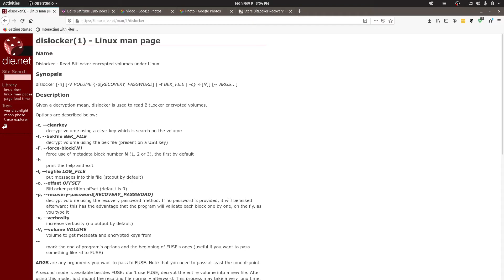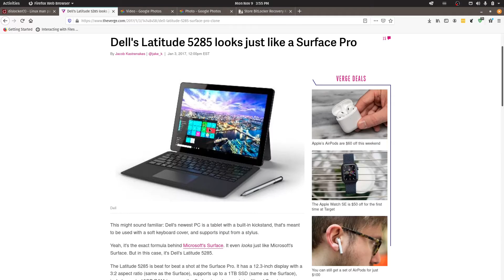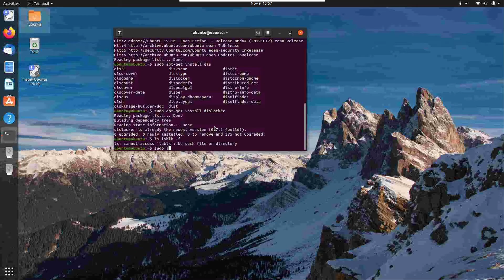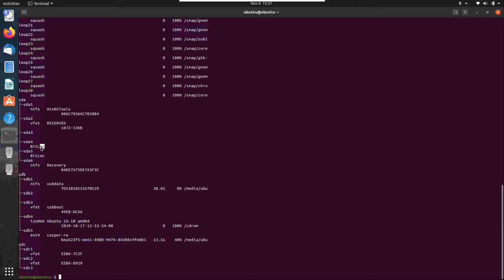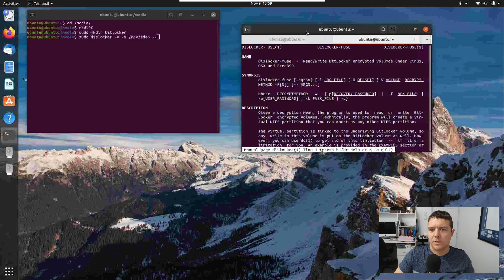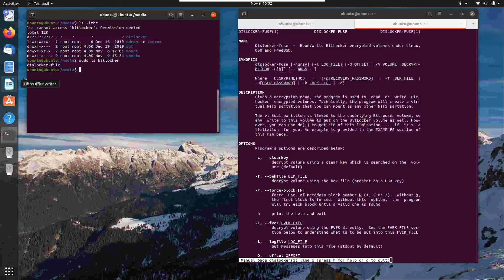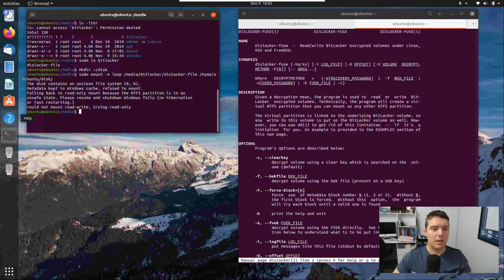BitLocker Drive Recovery with Key using Linux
Have a Windows OS that's not booting and need to easily access your Bitlocker files? Well provided you have your recovery key we can do this easily with DisLocker.

Watch this video to find out how you can recover your files with a live Ubuntu disk.

For Domain Joined BitLocker systems where the recovery key is unknown - Check out the following guide for assistance

Need an Internet Connection in Australia?  Looking to get connected to the NBN? Looking for great prices and local support? Signup to Aussie Broadband with code "2124279" and receive $50AUD credit - Mention my name to sign-up.
I'm an Australian YouTuber and if you're looking for other great Australians on Youtube here's a place to start:

* TechManPat
* CWNE88
* InfinitelyGalactic